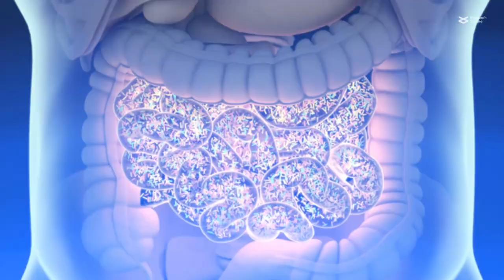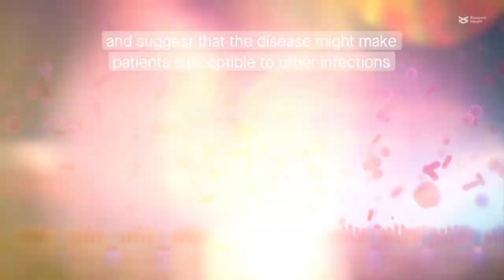People with COVID-19 have a more pathogen-friendly gut environment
de Nies, Galata et al. “Altered infective competence of the human gut microbiome in COVID-19.” Microbiome (2023)